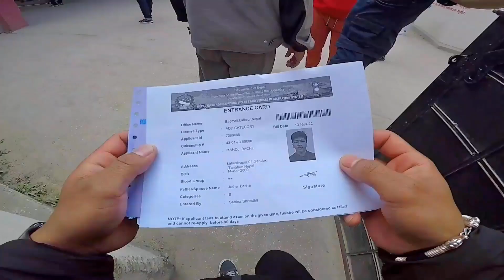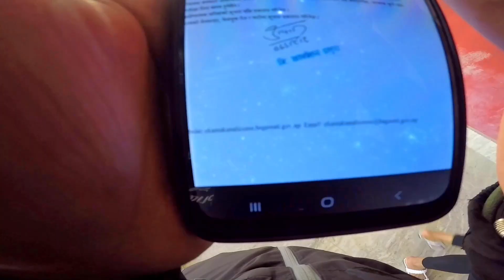Ekantakura Transportation Office!(YATAYAT OFFICE)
GEARS:
              Camera- Gopro Hero5
              Mic Adapter- Pro 3.5mm Mic Adapter

EDIT:
            Mobile: Kinemaster&VN
Photo-
            Thumbnail: Picsart&Pixelap

USED BACKGROUND MUSIC: @Anxmus Music  @Viss Ningthouja

THANKYOU SO MUCH ALL MY YOUTUBE FAMILY💚 LOTS OF LOVE🤗

About this video: Ekantakura Driving Licence Office! Ekantakura Transportation Office!(YATAYAT OFFICE)